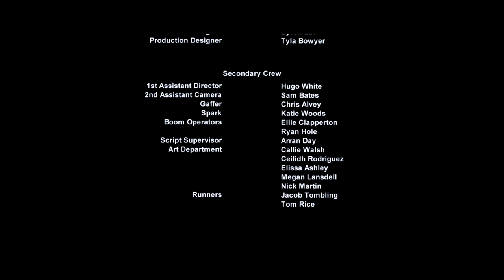'VOYAGER' (PG) Short Film 2019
University of Gloucestershire Level 4 Film Production

Cast
Spaceman: Adam Curry

Crew
Director: Abbie Wilmott
Producer: Jasmine Capon
Cinematographer: Niamh Tobin
1st AC: Wayne Maginn
2nd AC: Sam Bates
Key Grip: Henry Wodzicki
Sound Design: Byron Law
Editor:
Production Design: Tyla Bowyer
1st AD: Hugo White
Gaffer: Chris Alvey
Boom Operators: Ellie Clapperton / Ryan Hole
Spark: Katie Woods
Script Supervisor: Arran Day
Art Department: Callie Walsh / Ceilidh Rodriquez/ Elissa Ashley / Megan Lansdell / Nick Martin
Runners: Jacob Tombling / Tom RIce